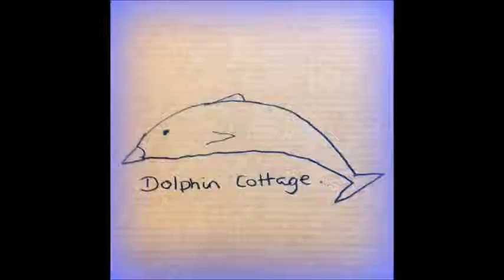unvalid version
Library Odyssey Interview
By Hoodwink and Laurence Dube-Rushby Installation Art